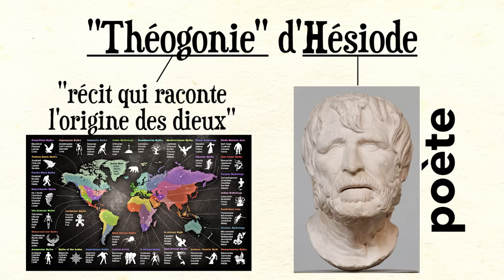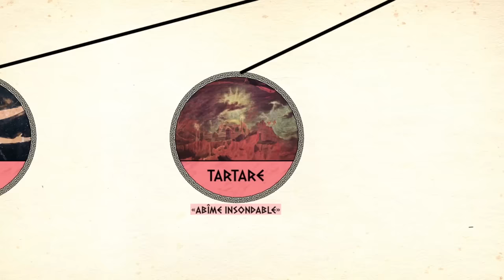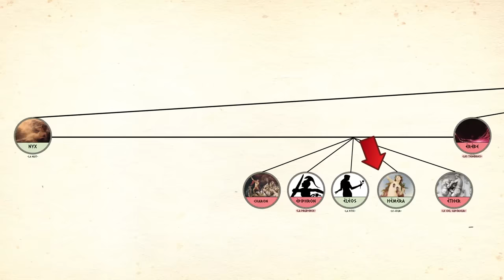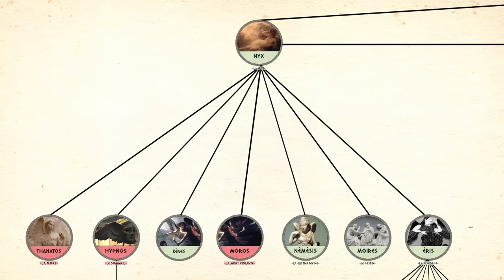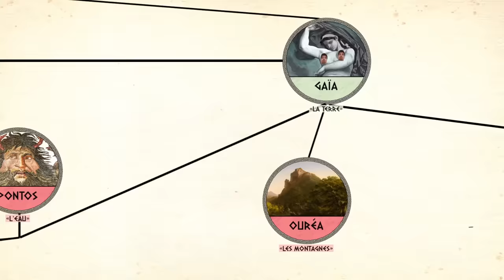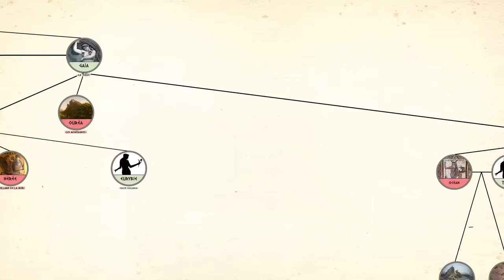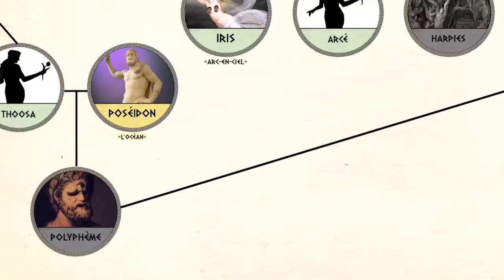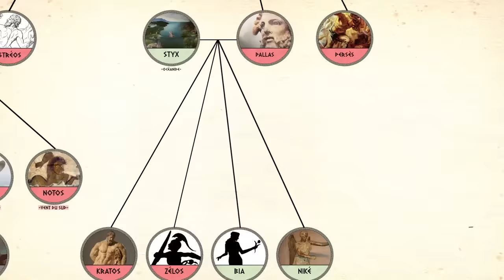L'HISTOIRE BORDELIQUE DE LA MYTHOLOGIE GRECQUE - DOC SEVEN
Retrouve mes sources d'inspiration du moment, les éléments de mon décor et plus encore